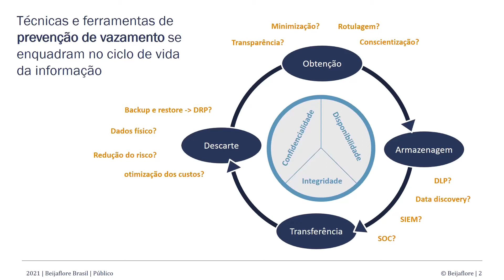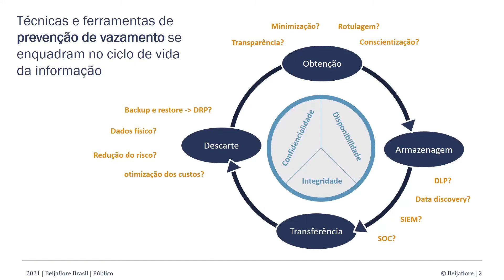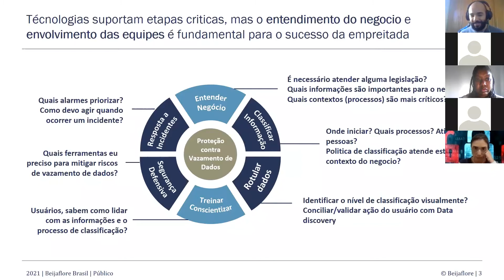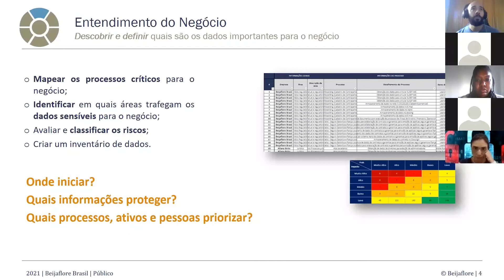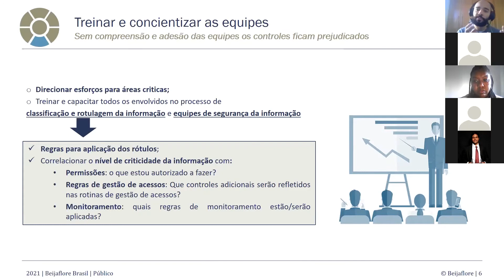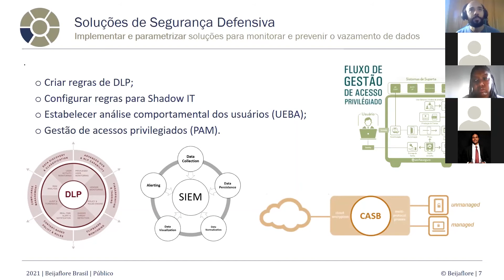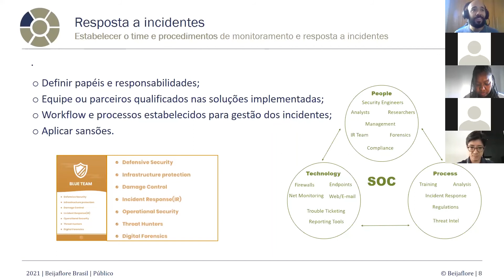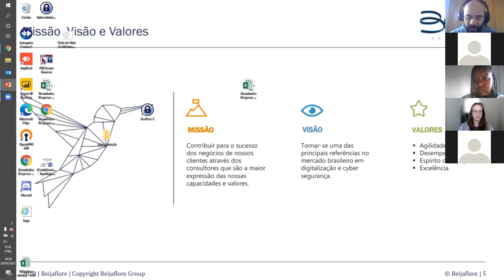Leandro Passos | BEIJAFLORE | Mastering Data Governance - 2021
Nossa parceira de discussão no Mastering | Data Governance, Beijaflore trouxe, na voz do Coordenador de Cyber Security, Leandro Passos, uma visão sobre Prevenção ao vazamento de informações: da descoberta a utilização de tecnologias de segurança defensiva com a governança de dados.

Para saber mais sobre tudo o que aconteceu no encontro, acesse